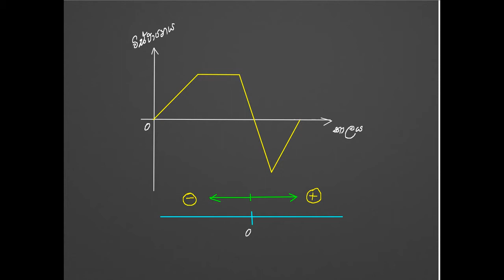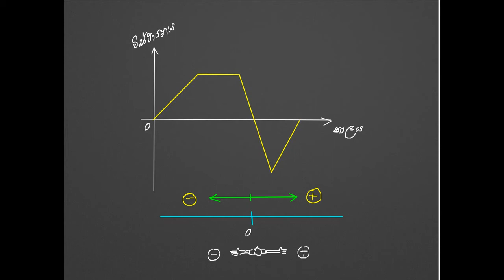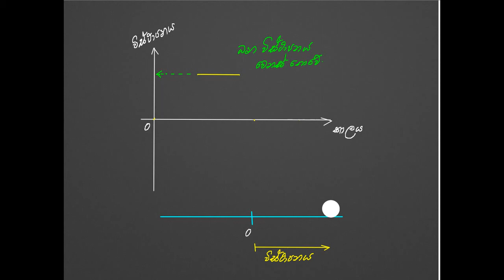විස්ථාපණ කාල ප්‍රස්ථාර 01 visthapana kala prasthara 1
A/L physics in sinhala-sinhala physics lessons and sinhala physics tutorials sinhala physics